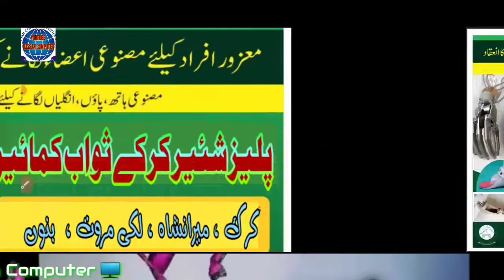Mazoor Afrad kay liye Free Azaa Laganay k liye Camp// Bannu, Karak, Lakki, Miranshah. Watch video!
Madhur Apradh ke liye Banu Main 11 April aur 12 April ko free camp ka anekad Kiya ja raha hai. yeah video Tamam mazoor Apradh Mein share kijiye aapka Shukriya
special persons
free camp
free camp for special persons
free camp for special persons of karak bannu, lakki miranshah
chal foundation islamabad